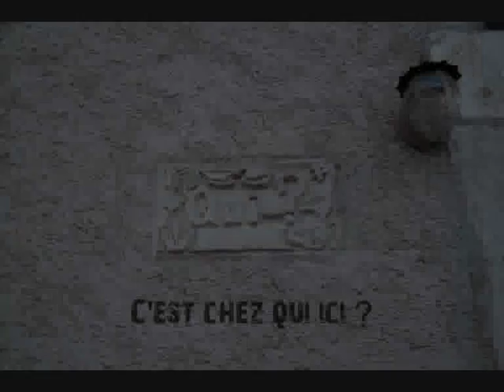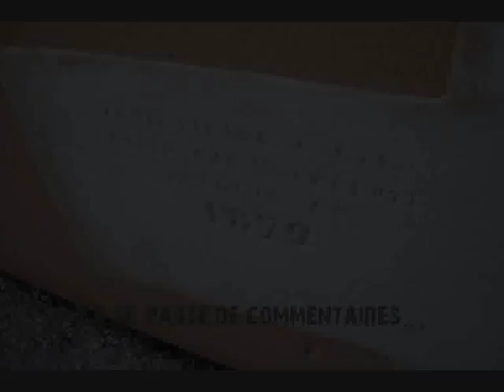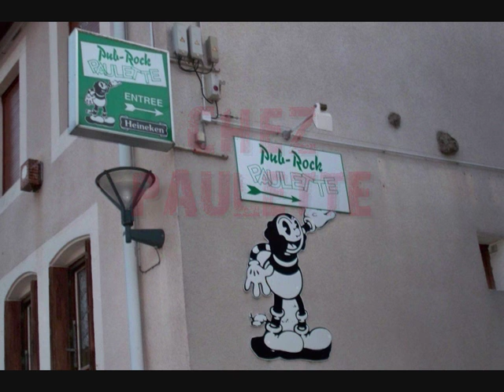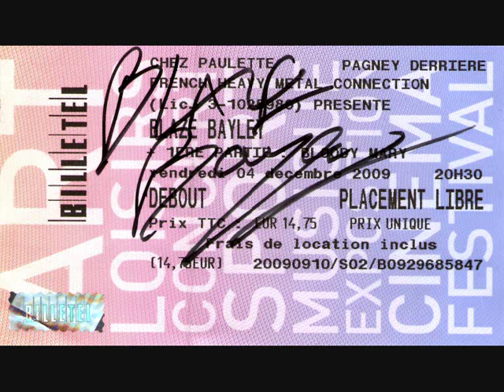Pagney derrière Barine - Chez Paulette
Présentation du village de Pagney derrière Barine et de son pub rock "Chez Paulette".
Merci à Blaze Bayley !